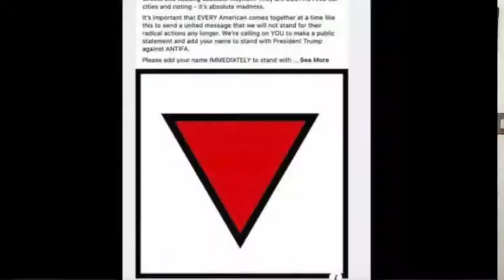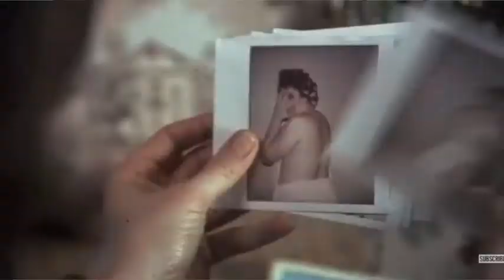Resumo da semana 19.06.2020 | Prisão de Queiroz, Bolsonaro com raivinha, Facebook x Trump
Teve prisão do queiroz, investigação do Mp sobre suas rachadinhas com flaviobolsonaro, advogado do presidente forabolsonaro envolvido com o crime, o bozo cravinho pq prenderam o Queiroz. Demissão do weintraub do ministério da educação, e post nazista do trump que foi deletado pelo facebook. Na arte e cultura conheça filmes que tiveram frases célebres improvisadas durante as gravações e também uma seleção de filmes lgbtquia+ durante o mês do orgulho. E para terminar, milhares de tartarugas na australia para deixar seu fds leve!